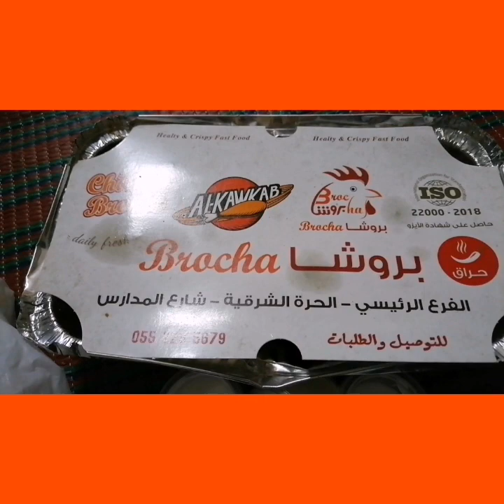Eating Al-Kawkab Broast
pag pagod sa trabaho bili na lang ng broast
SPI Ibrahim